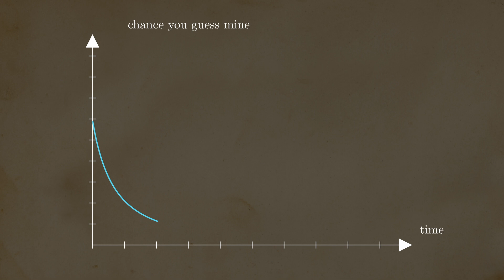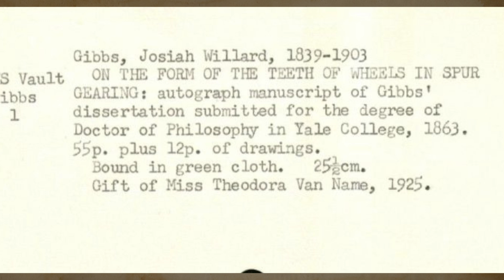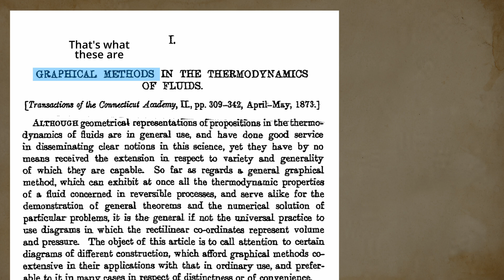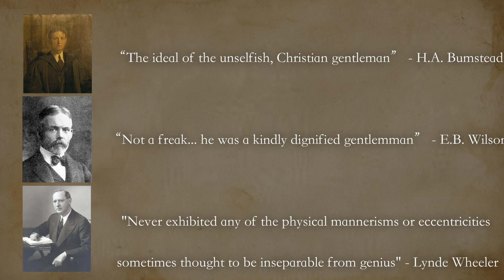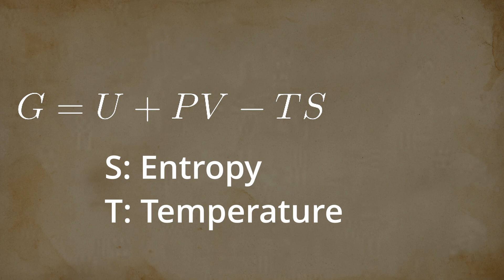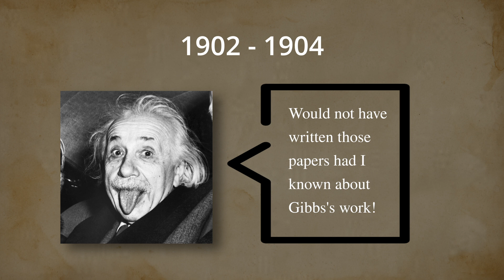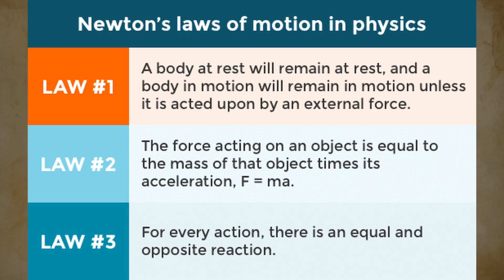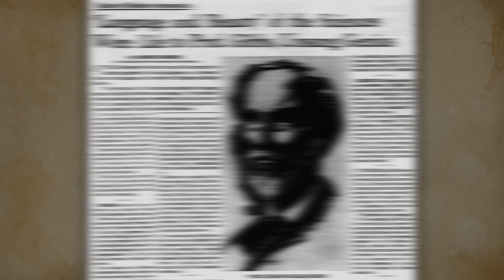The Greatest Physicist You've Never Heard Of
Josiah WIllard Gib

“When Josiah Willard Gibbs died in 1903, a European physicist described him as “the greatest synthetic philosopher since Newton.” And this was before scientists really understood the full importance of his work.”
"…whose name not only in America but in the whole world will ever be reckoned among the most renowned theoretical physicists of all times."
Planck
Newspaper Headshot Drawing
Sanford, Robert. Buffalo News, May 23rd, 1959, page 18.
Newspaper Death Statement
NYT, April 29th, 1903, page 1
Copley Medal Newspaper
NYT, November 16th, 1901, page 9
Sr Death Newspaper
The Daily Exchange, Mar 28, 1961, page 2
Quora Answer that Inspired this Video
“Josiah Willard Gibbs and his Relation to Modern Science” - Fielding Garrison
Gibbs G.W. - Collected works. Thermodynamics. Volume 1-Longmans
Page 1: Graphical Methods in the Thermodynamics of Fluids
On the Equilibrium of Heterogeneous Substances
Josiah Willard Gibbs: The History of a Great Mind